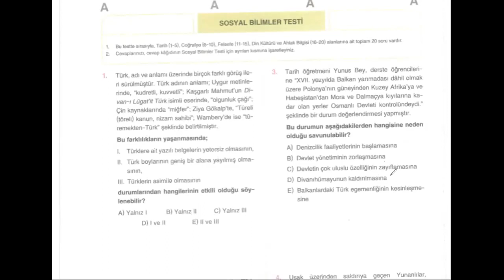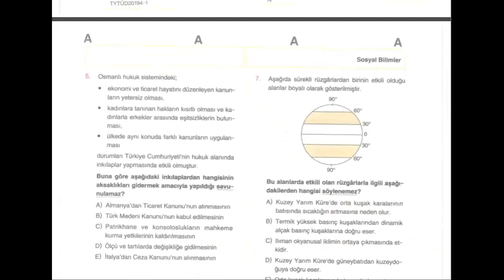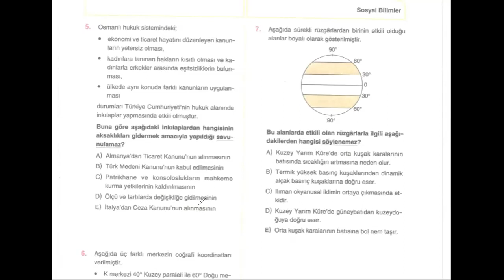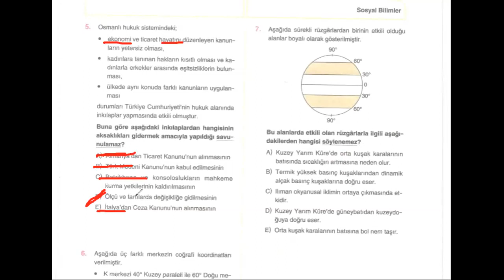23 Haziran TYT Deneme - Tarih